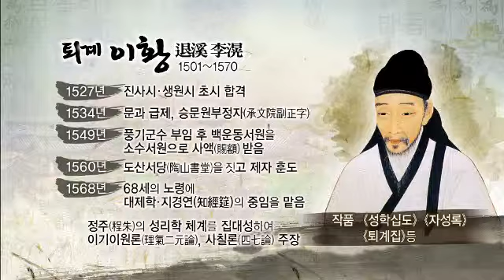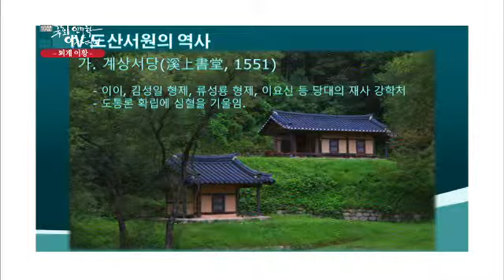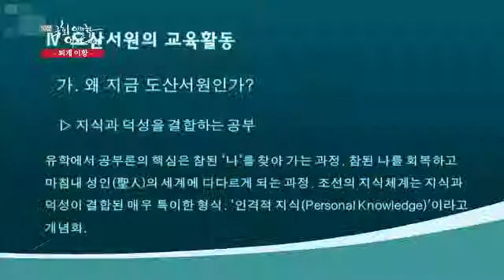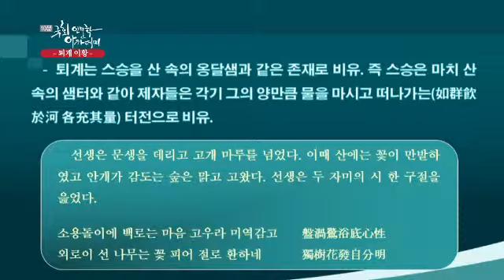국회 인문학 아카데미 3회 퇴계 이황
국회 인문학 아카데미 1코스 3강 '앎과 삶이 어우러진 선비! 퇴계 이황' 10분 영상 올립니다.

관심 있으신 분들은 참고하시기 바랍니다. ^^*